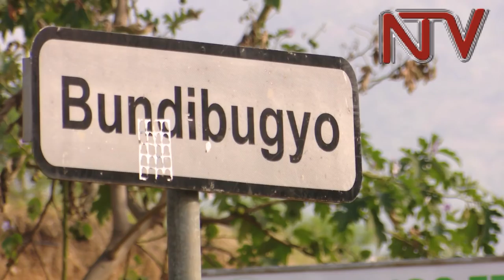Locals treat sicklers with guinea-pig blood in Bundibugyo to deal with blood shortage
Communities in Bundibugyo district especially people suffering from sickle cell disease have resorted to taking animal blood due to a blood shortage in the district. The locals claim the mythical act has helped to save lives of those in dire need for blood transfusions. But, does this blood have impact on the patients?